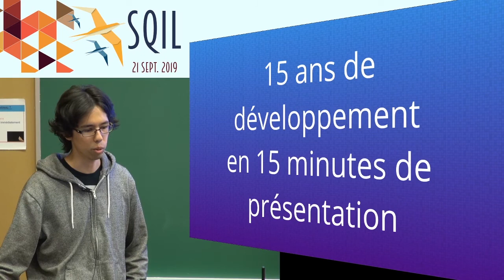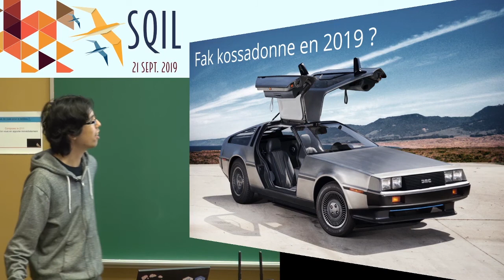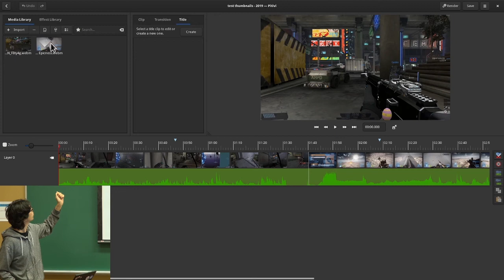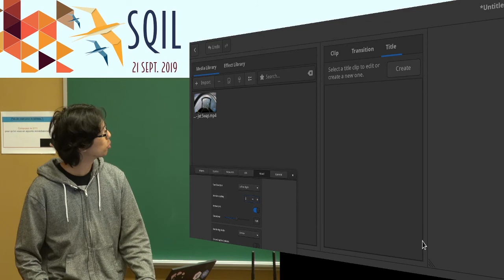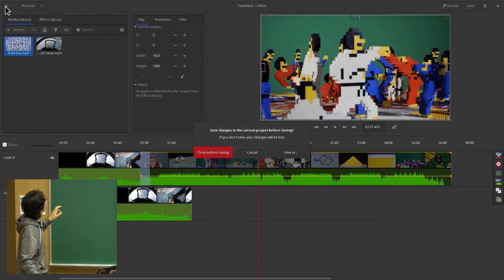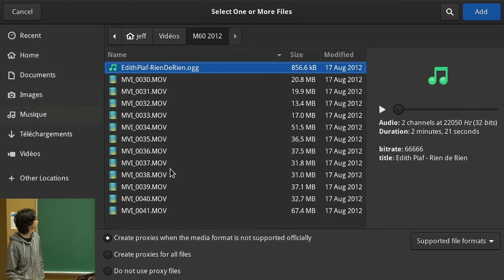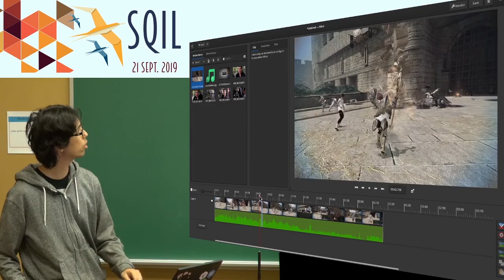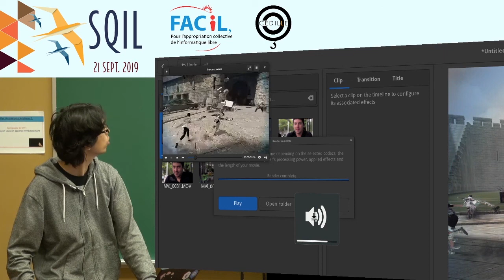État de Pitivi en 2019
Jeff Fortin Tam*, qui a longtemps contribué au développement de Pitivi*, un logiciel libre de montage vidéo pour Linux, découvre pour nous les caractéristiques et le fonctionnement de la dernière version de ce logiciel, maintenant disponible sous forme de conteneur Flatpak.

Cette présentation a été enregistrée le 21 septembre 2019 dans le cadre de la Journée internationale du logiciel libre* à l'École de technologie supérieure de Montréal* grâce à la collaboration du Club Cédille* et de FACiL*.qc.ca.